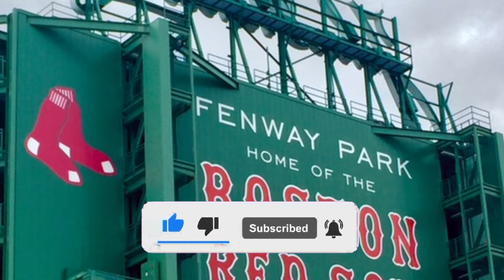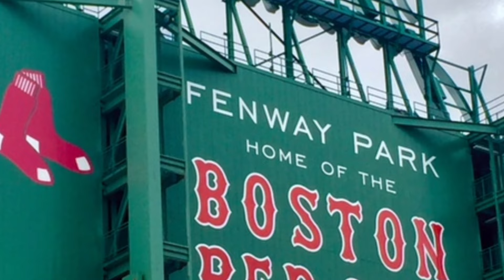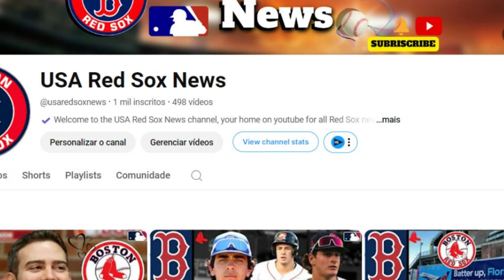🚨CONTRACT OF 100 MILLION!NOBODY EXPECTED! RED SOX FANS!RED SOX NEWS TODAY! LATEST NEWS FROM RED SOX!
- redherbt